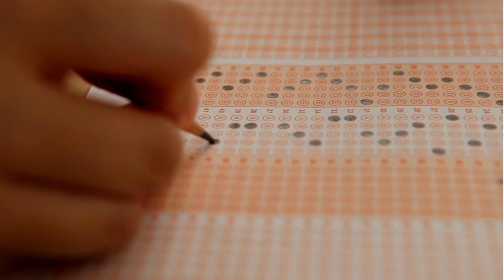ETEA MDCAT Reconduct Confirmed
The Cabinet committee approved the MDCAT Reconduct by ETEA
For online Session contact
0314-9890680